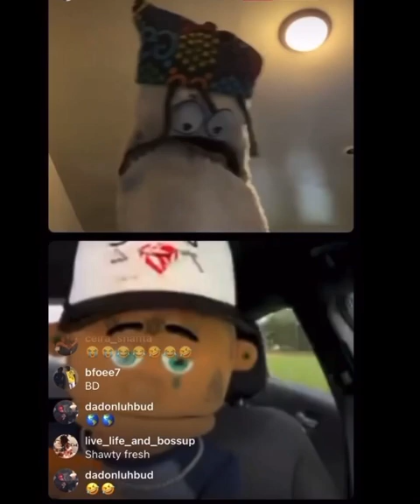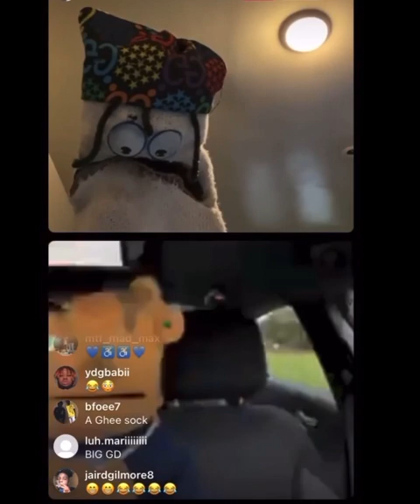GD puppet VS BD puppet ( SHAWDY G vs Big Sock 773 )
Atlanta GD puppet “SHAWDY G” And Chicago “Big Sock “ are at all out war beef puppet drill music , seeing many people think SHAWDY G copied PeanutLive215 but 1 thing for sure PeanutLive215 NEVER went live or interacted with his fans etc …. SHAWDY G actually lives a REAL puppet life 24/7